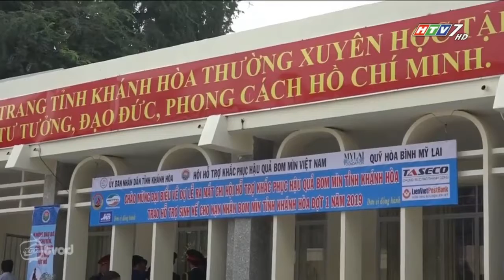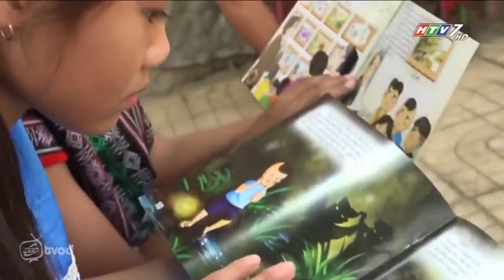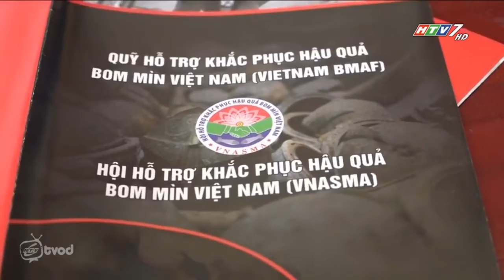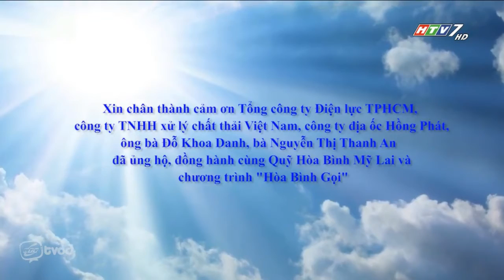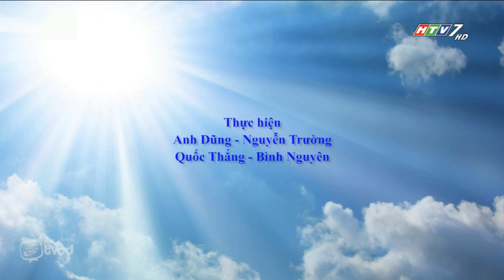Phát lại | Hòa Bình Gọi - Tập 20 - Vì bình yên cuộc sống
Số bom, mìn, vật liệu chưa nổ hiện còn nằm rải rác tại tất cả tỉnh, thành phố, trong đó tập trung nhiều nhất ở các tỉnh miền trung. Hơn 40 năm sau chiến tranh, bom, mìn, vật nổ còn sót lại vẫn đang là hiểm họa hằng ngày đối với nhiều người dân.

Cũng như bao địa phương khác trên đất nước Việt Nam, Khánh Hòa cũng phải chịu những hậu quả mà chiến tranh để lại. Trong đó, tổng số diện tích đất bị ô nhiễm bom mìn là khoảng 44.125 Hecta.

Mời quý vị và các bạn cùng theo dõi tập 20 của chương trình HÒA BÌNH GỌI

Chương trình Hòa Bình Gọi được phát sóng vào lúc 16 giờ 20 phút chủ nhật hàng tuần trên HTV7